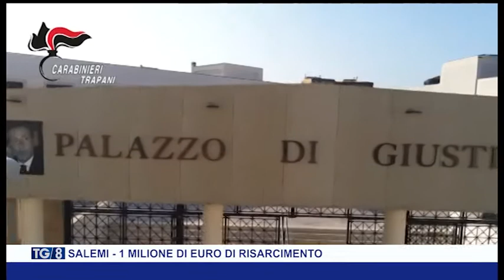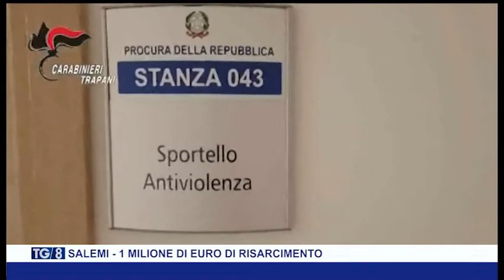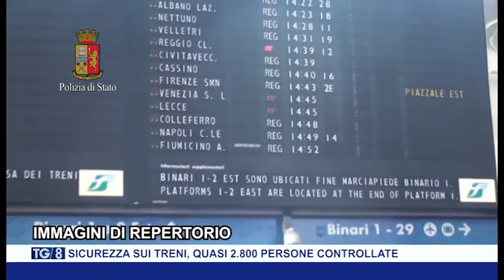TG8 22 GIUGNO